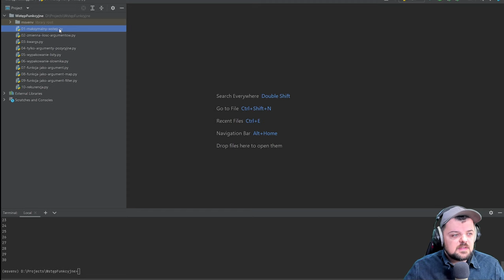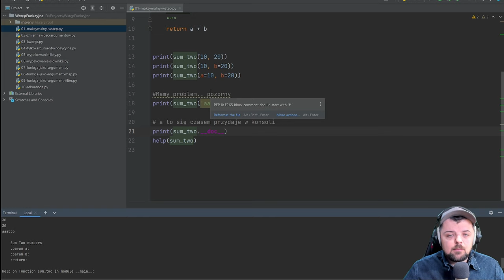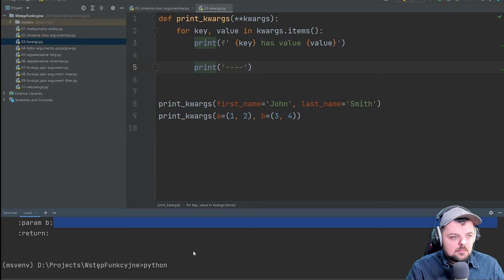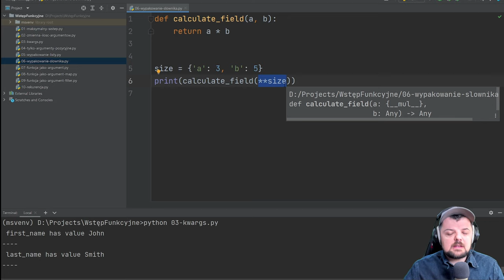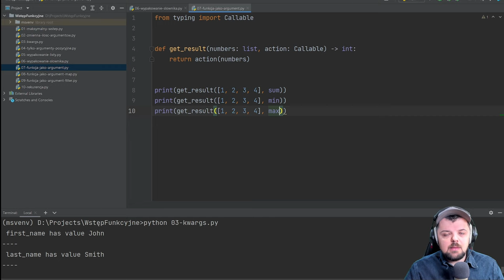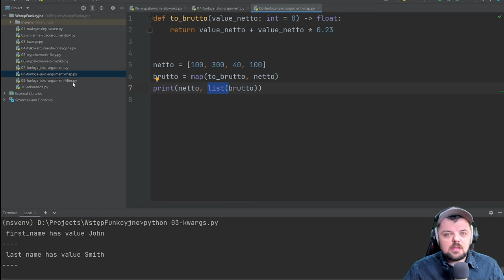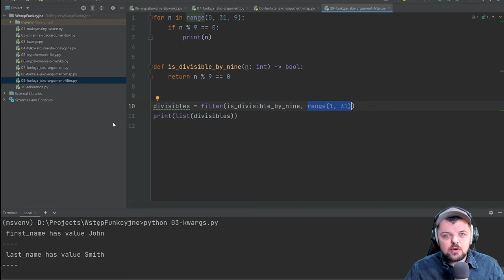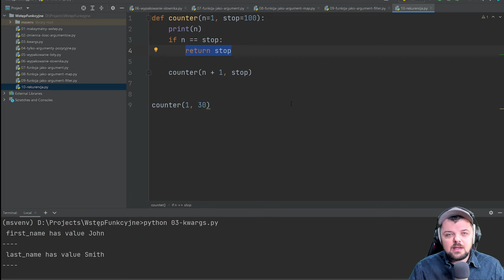Prawdopodobnie tego jeszcze nie wiesz o funkcjach w Pythonie ✔️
Funkcje są absolutnie potężnym narzędziem. Jednakże wejście w  temat programowanie funkcyjne bez sporej wiedzy na temat jest praktycznie niemożliwe dlatego też dziś przedstawiam Wam absolutne podstawy, a jeśli temat się spodoba to będzie tego dużo więcej!  Zapraszam!

Chcesz więcej? Zostaw 👍

Szukasz więcej informacji o mnie?

00:00 Wstęp
00:47 Pierwsza funkcja
02:48 Zmienna ilość argumentów
04:00 Kwargs argumenty nazwane
04:40 Tylko argumenty pozycyjne
06:00 Wypakowanie listy
07:20 Wypakowanie słownika
08:00 Funkcja jako argument
09:40 Użycie funkcji map
11:00 Użycie funkcji filter
14:00 Funkcje rekurencyjne